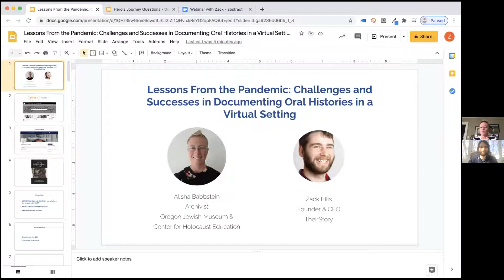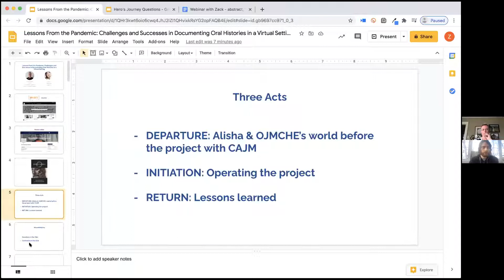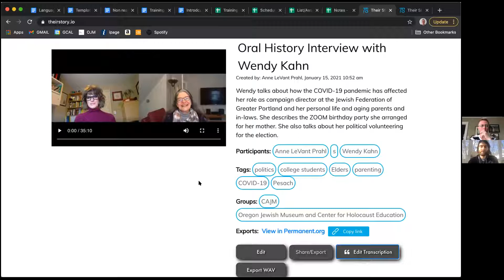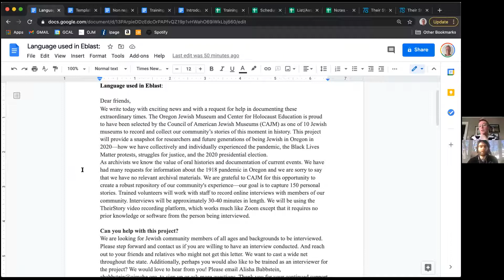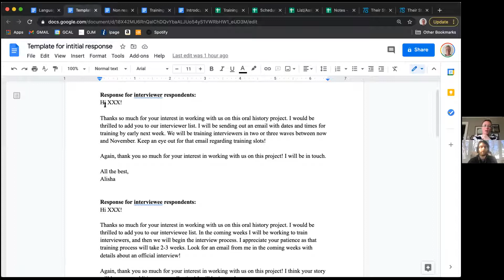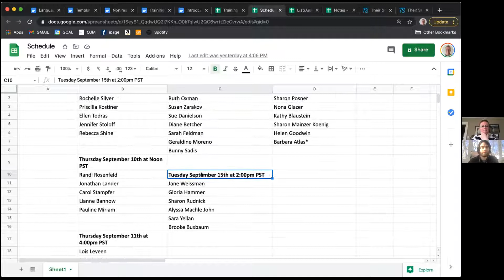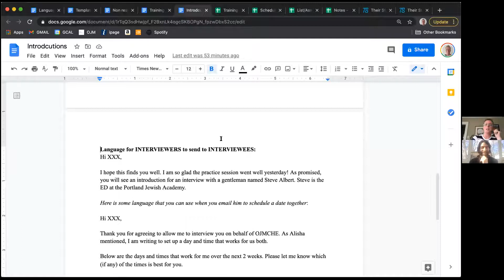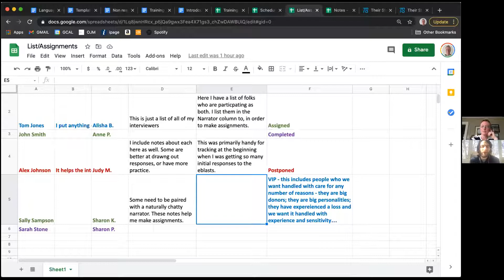Lessons From the Pandemic: Challenges & Successes in Documenting Oral Histories in a Virtual Setting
Topics covered in this webinar conversation include the challenges of training interviewers remotely on interviewing skills as well as proficiency with the technology, the ethics of access to technology and the resulting outcome of whose story is told, and how these techniques will be applied to, and perhaps change, the collecting of oral histories going forward.